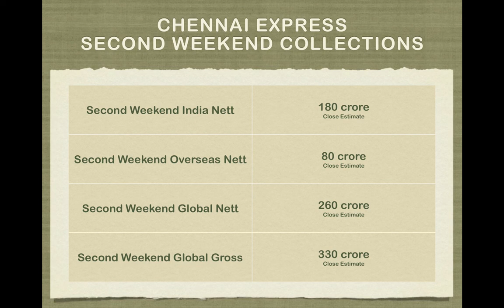Chennai Express: Weekend 2 Collections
'Chennai Express' has surpassed all expectations and raked in a little more than 180 crore over its second weekend. The worldwide gross total now stands at roughly 330 crore and has beaten films like 'Ek Tha Tiger' and 'Yeh Jawaani Hai Deewani'.